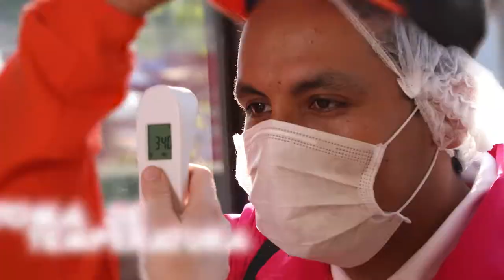Dunkin´Donuts - Vip Drone Perú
¡Esta vez nos tocó grabar para Dunkin' Donuts 🧡🍩✨, mostrando el proceso de salubridad en el delivery de sus productos!
Si una imagen vale más que mil palabras. ¡Imagínate un video!